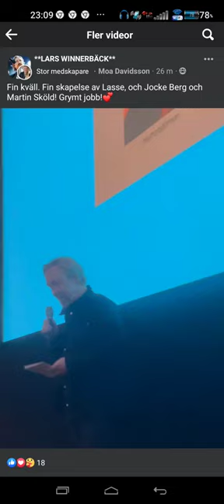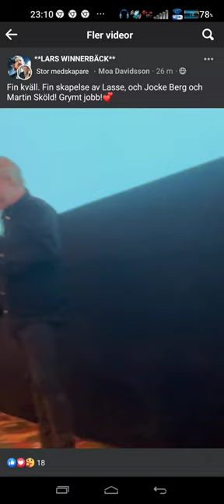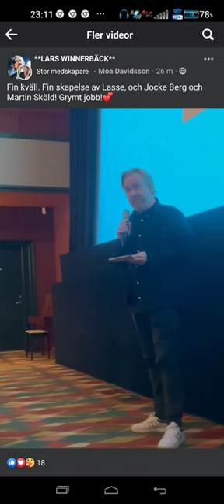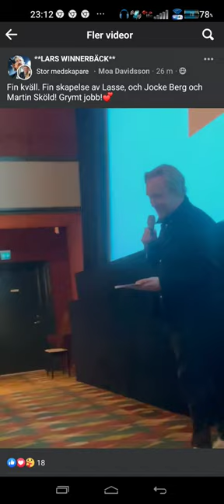Lars Winnerbäck. Jocke Berg